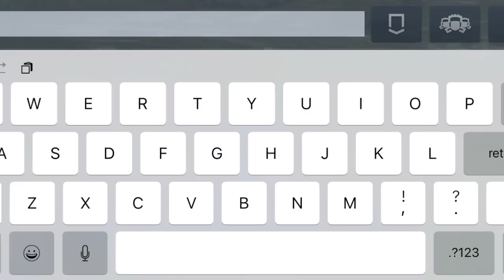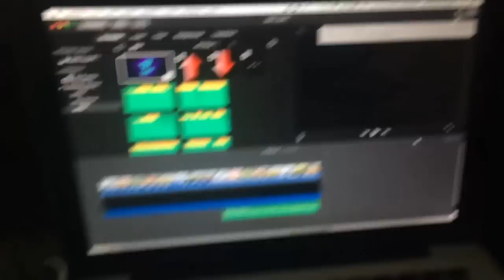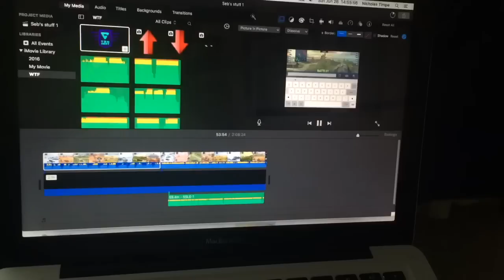World of Tanks Blitz || NOFREG Steals Kills (Split-Screen Live Gameplay)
Wassaaa dudes, in this video Kim and NOFREG do some split-screen live gameplay. Kim uses good strats, NOFREG steals kills, and
we have a good time overall. Hope you enjoy!

Also, I know about NOFREG's video quality. He tried to share it with Kim 7 times, so he had to downgrade the video quality in order to upload it. sorrynotsorry.